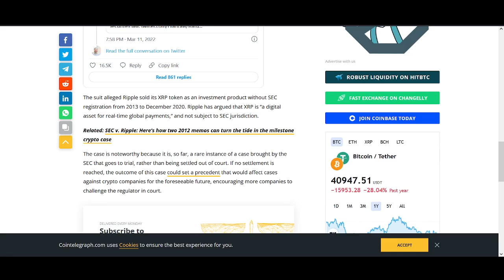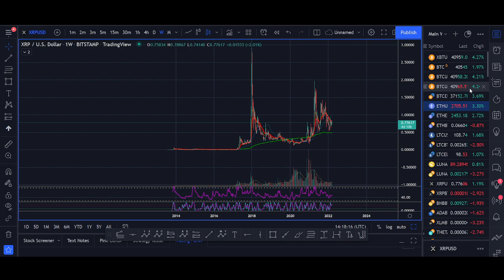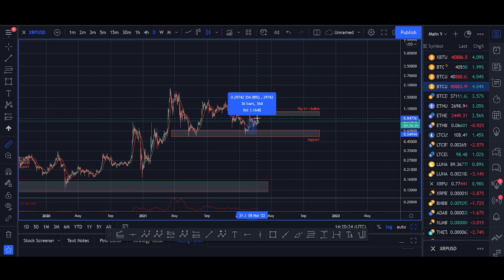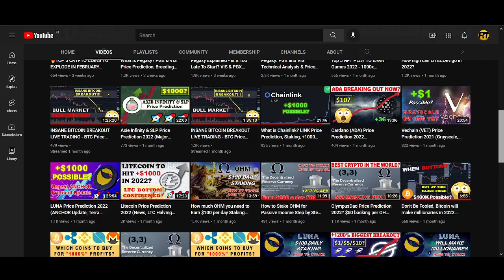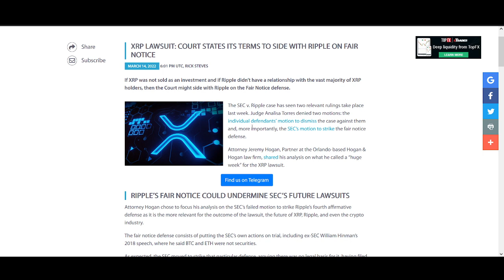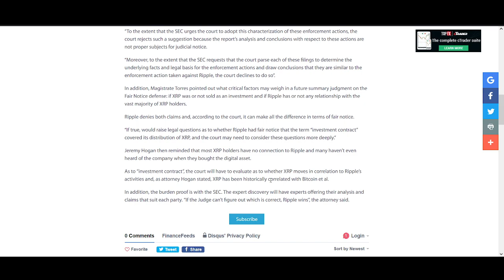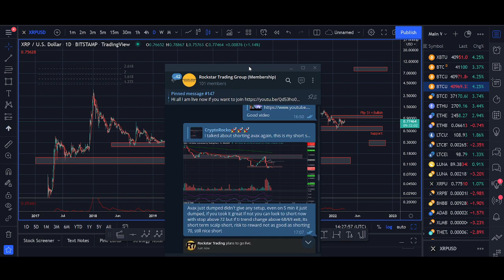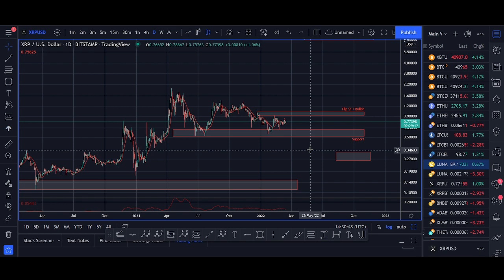URGENT RIPPLE UPDATE! XRP Price Prediction, Technical Analysis and SEC Lawsuit news 2022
♥ BTC: 17isdB1axM3VB4w6kT4w53Kh7SHE24MeBv
♥ ETH: 0xb35c7a69c0f1aed0e017bf3f2e335868d82b01ef
♥ LTC: LayvBFb9dntcSsQrb8dKoWqd4B4mL8sooK

Regards,
Rocko